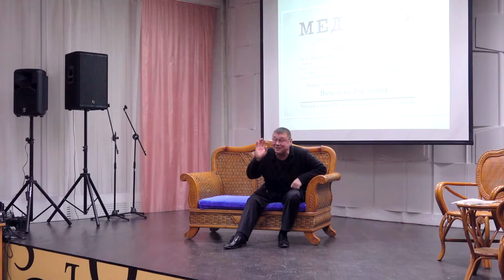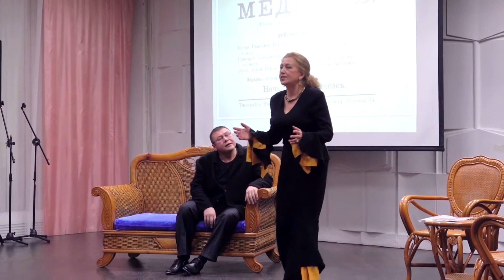А.П. ЧЕХОВ «МЕДВЕДЬ», отрывок из спектакля (Камчатский театр кукол). Вечер «Чеховские зарисовки»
29 января в Камчатской краевой научной библиотеке им. С. П. Крашенинникова состоялся театрализованный вечер «Чеховские зарисовки», посвященный 160-летию со дня рождения Антона Павловича.
Камчатский театр кукол подарил зрителям отрывки из двух коротких комедийных пьес Чехова: «Медведь» и «Предложение». Предлагаем вашему вниманию съёмку одного из них.
В спектакле играли актеры Камчатского театра кукол Владимир Бережков и Галия Логвинец. Звукорежиссер Тарас Бублык.